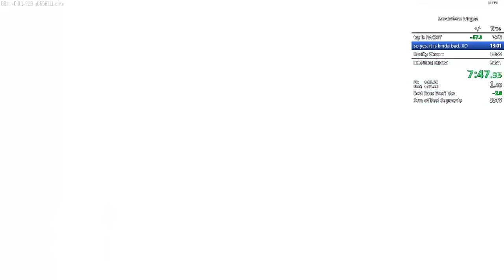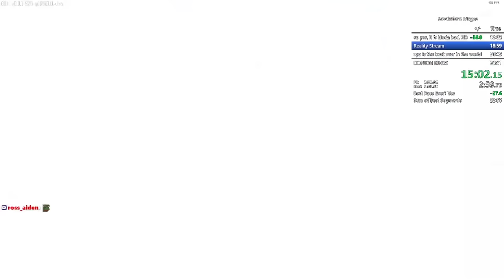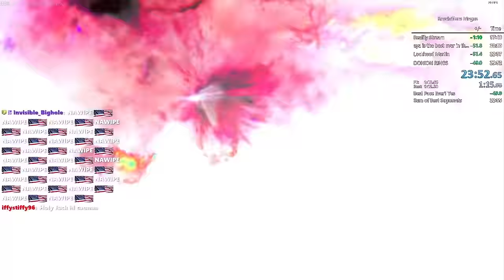[FWR] Revelations Solo Easter Egg Speedrun [23:52]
Words can not explain how happy i am with this run. Finally got world record on revelations and the first ever sub 24. Actual perfect start into some nice eggs and symbols. This is probably all from me on rev so ggs. :)